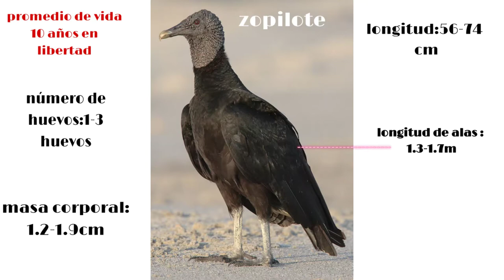buitre negro americano | zopilote ave carroñera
Zopilote o buitre negro americano